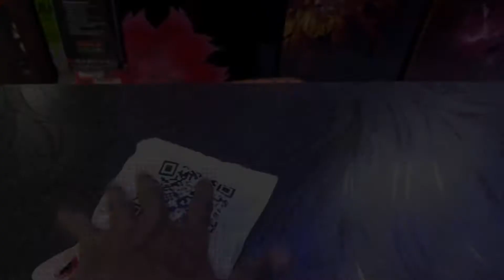Most Affordable and Cheapest motoVloging setup | How to mount mobile on helmet | Professional record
Most Affordable and Cheapest motoVloging setup | How to mount mobile on helmet | Start professional motoVloging with mobile.